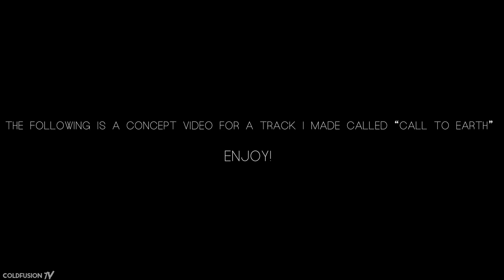Burn Water - Call to Earth [Original Track]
«Matthias Müller» - The Space we Live in
Facebook.com/MatthiasMVideos

Coldplay  - Up&Up

Film Snips:

«2001: A Space Odyssey» (1968, dir. Stanley Kubrick)
«Alien» (1979, dir. Ridley Scott)
«Aliens» (1986, dir. James Cameron)
«Armageddon» (1998, dir. Michael Bay)
«Avatar» (2009, dir. James Cameron)
«Battleship» (2012, dir. Peter Berg)
«Cargo» (2009, dir. Ivan Engler, Ralph Etter)
«Elysium» (2013, dir. Neill Blomkamp)
«Europa Report» (2013, dir. Sebastián Cordero)
«Event Horizon» (1997, dir. Paul Anderson)
«Gravity» (2013, dir. Alfonso Cuarón)
«Guardians of the Galaxy» (2014, dir. James Gunn)
«Interstellar » (2014, dir. Christopher Nolan)
«Lockout» (2012, dir. James Mather, Stephen St. Leger)
«Lost in Space» (1998, dir. Stephen Hopkins)
«Man of Steel» (2013, dir. Zack Snyder)
«Mission to Mars» (2000, dir. Brian De Palma)
«Moon» (2009, dir. Duncan Jones)
«Oblivion» (2013, dir. Joseph Kosinski)
«Pandorum» (2009, dir. Christian Alvart)
«Prometheus» (2012, dir. Ridley Scott)
«Solaris» (1972, dir. Andrey Tarkovskiy)
«Solaris» (2002, dir. Steven Soderbergh)
«Star Trek» (2009, dir. J.J. Abrams)
«Star Trek: Into Darkness» (2013, dir. J.J. Abrams)
«Star Wars: Episode IV - A New Hope» (1977, dir. George Lucas)
«Star Wars: Episode VI - Return of the Jedi» (1983, dir.Richard Marquand)
«Starship Troopers» (1997, dir. Paul Verhoeven)
«Sunshine» (2007, dir. Danny Boyle)
«The Fountain» (2006, dir. Darren Aronofsky)
«The Hitchhiker's Guide to the Galaxy» (2005, dir. Garth Jennings)
«The Last Days on Mars» (2013, dir. Ruairi Robinson)
«The Signal» (2014, dir. William Eubank)
«Thor: The Dark World» (2013, dir. Alan Taylor)
«Transformers: Dark of the Moon» (2011, dir. Michael Bay)